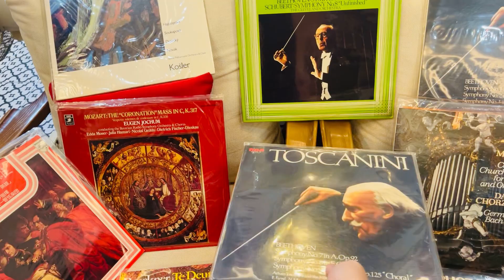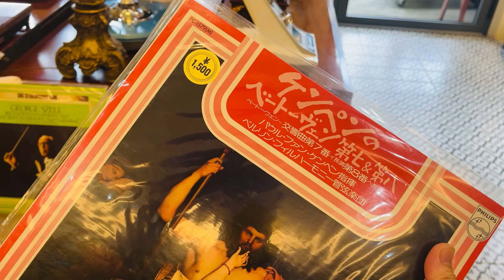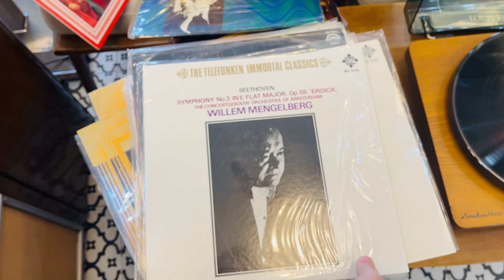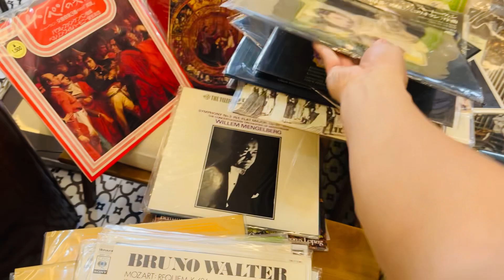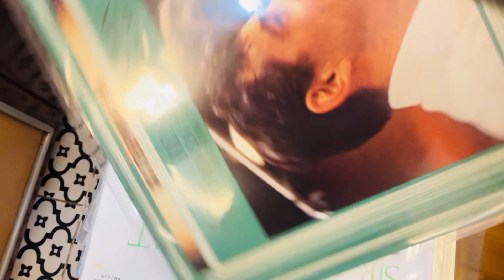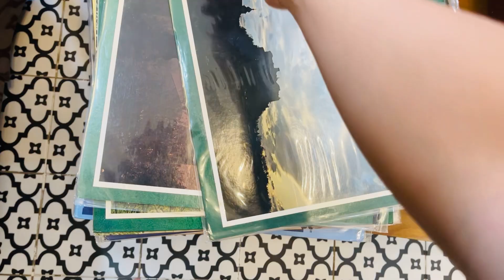Bộ sưu tập Đĩa than Beethoven, Mozart nhạc Giao hưởng cực hay. Giá 150k/cái. LH